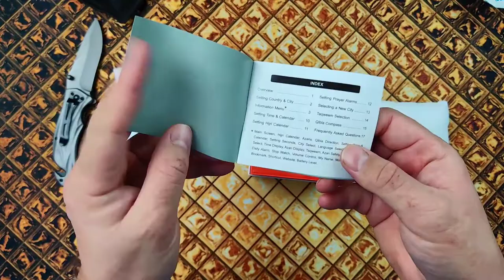ALFAJR WATCH SWISS MOVT # Unboxing Auspack Spacchettamento SHOWING